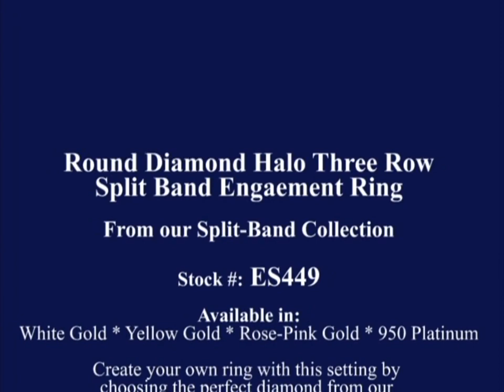ES449 - Round Diamond Halo Three Row Vintage Style Split Band Engagement Ring